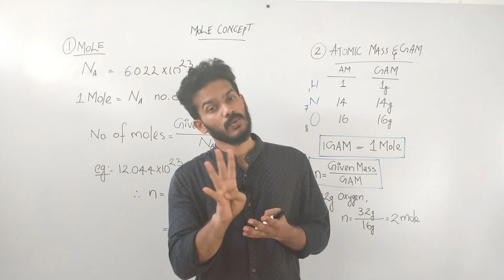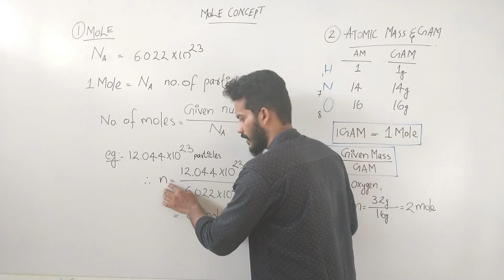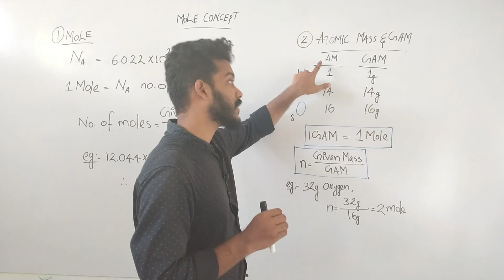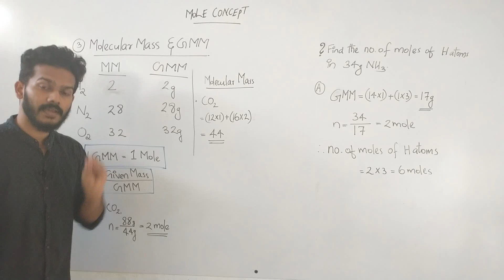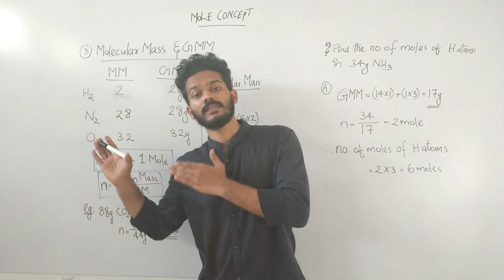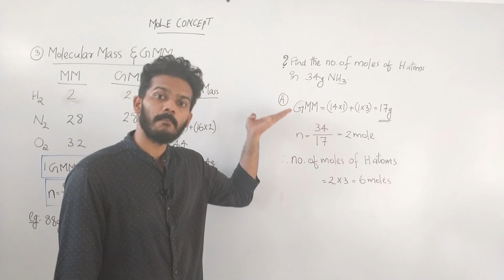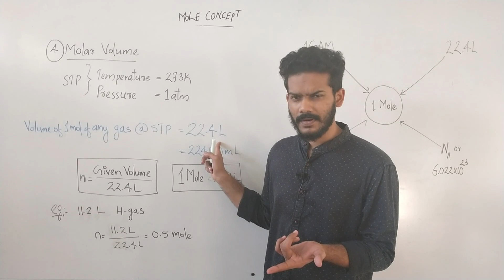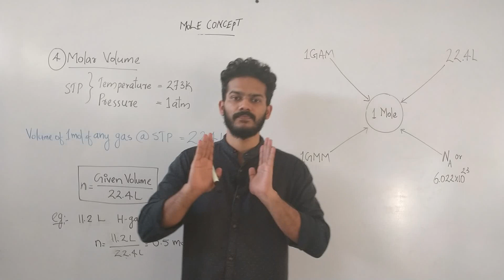Mole Concept / മോൾ സങ്കൽപനം ഇനി എളുപ്പം.!! 15 മിനുട്ട് റിവിഷൻ || SSLC Chemistry || Exam Capsule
എസ്എസ്എൽസി വിദ്യാർത്ഥികൾക്ക് മോൾ സങ്കൽപനം  എളുപ്പത്തിൽ മനസ്സിലാക്കാൻ വേണ്ടി തയ്യാറാക്കിയ 15 മിനുട്ട് റിവിഷൻ വീഡിയോ. കാണുക.. അഭിപ്രായങ്ങൾ കമൻറ് ബോക്സിൽ അറിയിക്കുക.